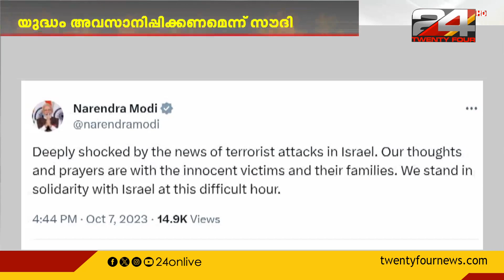ഇസ്രായേലിന് പിന്തുണ അറിയിച്ച് ഇന്ത്യ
israel war, india